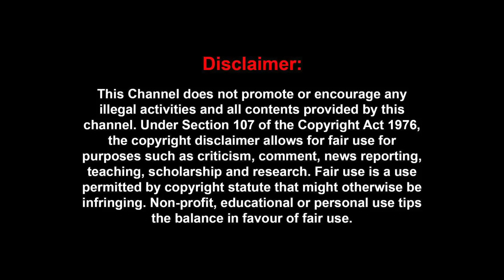ஸ்டாலின் பொம்மை தான் - Raid-ன் முழு பின்னணி | Meesai Rajendran Interview | Senthil Balaji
ஸ்டாலின் பொம்மை தான் -Raid-ன் முழு பின்னணி |  Meesai Rajendran Interview